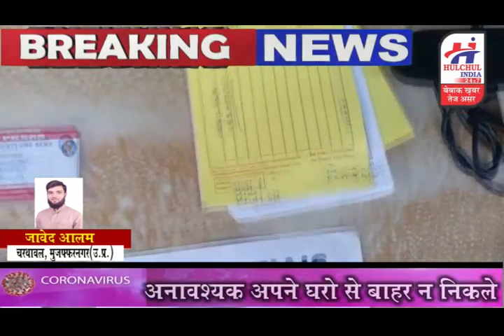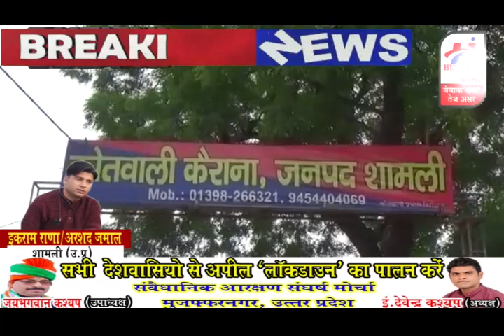हलचल इंडिया बुलेटिन 4 अप्रैल 2020 पार्ट 2 प्रदेश की छोटी बड़ी खबरे